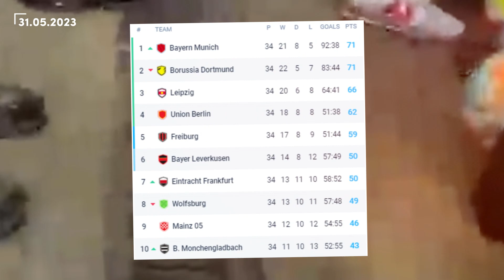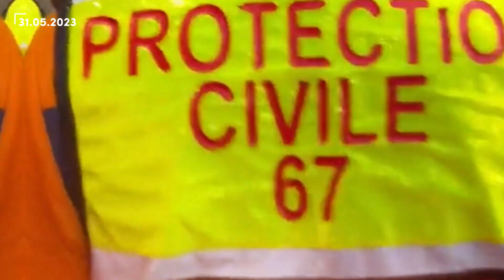MBAPPE LÕI FÄNNIL NINA VERISEKS! Brasiilia jahib endiselt Ancelottit..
KornerTV's käime pea igapäevaselt üle jalgpallimaailma värskeimad tippsündmused.